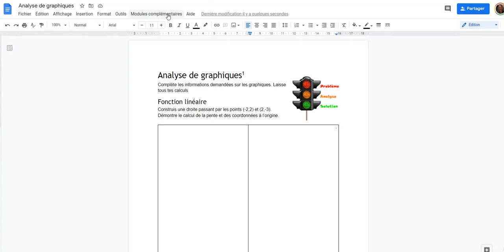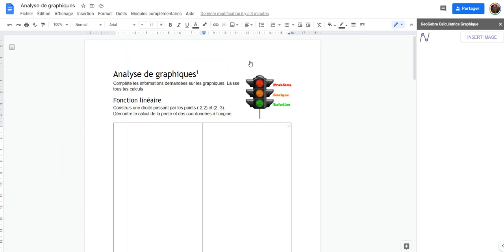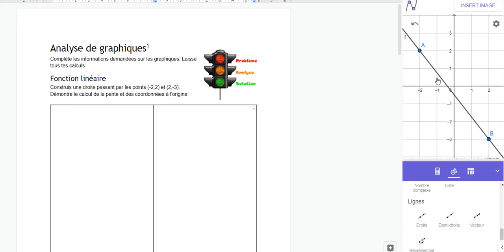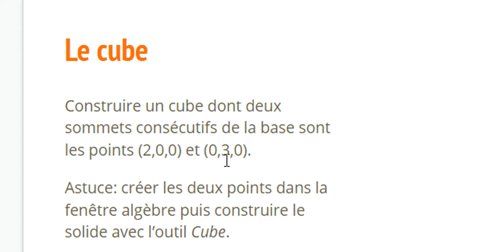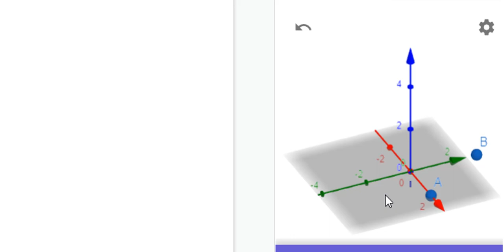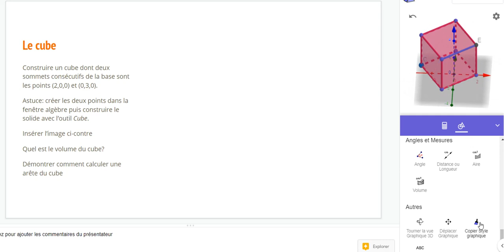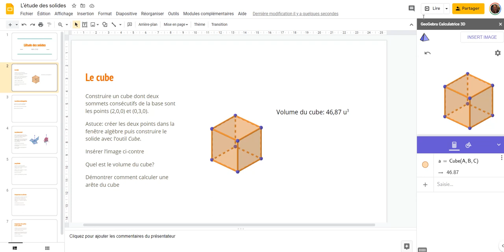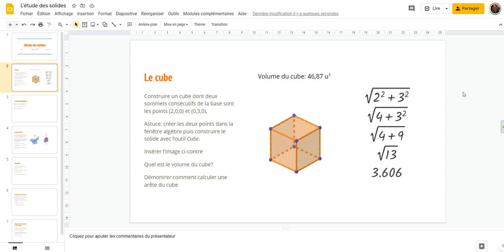Modules GeoGebra Google Drive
Exemples d'activités en utilisant les modules GeoGebra dans Google Docs et Google Slides